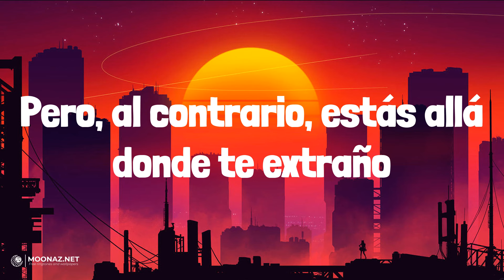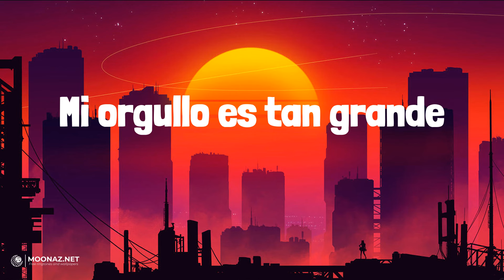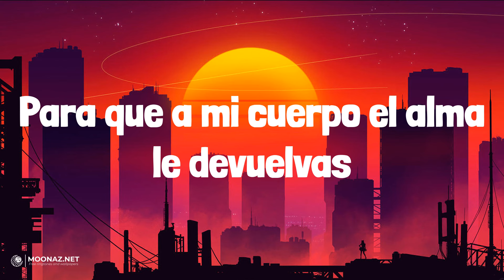Carin Leon - Que Vuelvas | LETRA | HARLEY QUINN - Fuerza Regida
🎶Carin Leon - Que Vuelvas | LYRICS, LETRA | HARLEY QUINN - Fuerza Regida